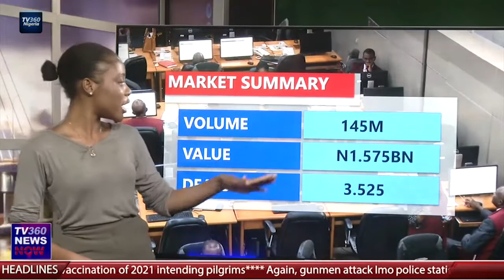NIGERIA STOCK MARKET REPORT APR 8,2021